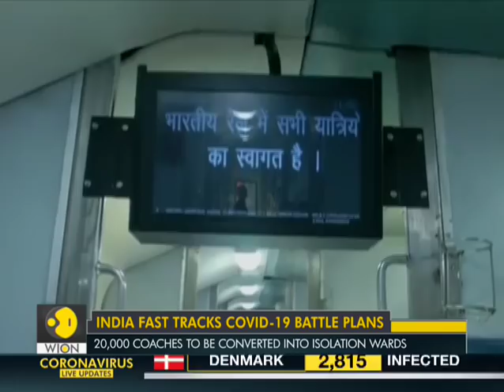Indian Railways step up efforts to contain COVID-19 | India News | Coronavirus News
The Indian Railways is converting train coaches into isolation wards to prepare for a fight against coronavirus to meet the increasing demand for beds.

WION: shorturl.at/fwKO0
Zee News English: shorturl.at/aJVY3
Zee News Hindi: shorturl.at/eorM1
Zee Business: shorturl.at/hpqX6
DNA News: shorturl.at/rBOY6
BGR: shorturl.at/eioqL